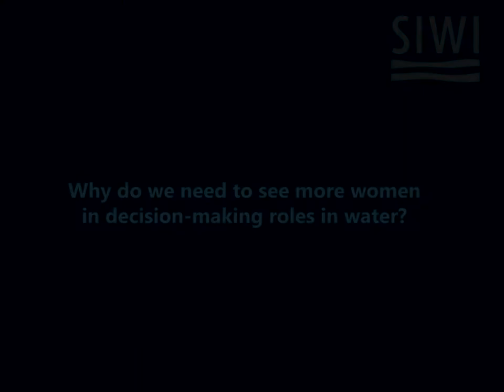WaterWomen - Sunita Narain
We met up with Sunita Narain, Director general for Centre for Science and Environment (CSE), 2005 Stockholm Water Prize Laureate and asked her "Why do we need to see more women in decision-making roles in water?".